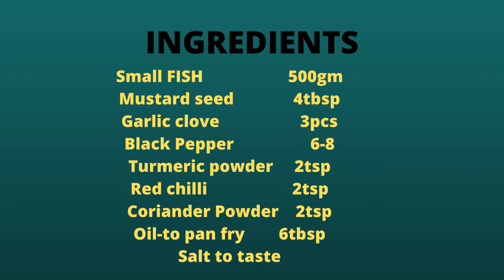Crispy Small Fish Fry Recipe| Desi Style Fish Fry - Yummy Foody Life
Welcome!!!
This is simple and delicious fish fry recipe. The ingredients used in this recipe can be easily available in our Kitchen. Hope you enjoy and like the video.

INGREDIENTS
• Small Fish                                              500gm
• Mustard seed                                       4 Tbsp
• Garlic clove                                           3 Pcs
• Black Pepper                                         6-8 pcs
• Turmeric Powder                                  2 Tsp
• Red Chillies Powder                              2 Tsp
• Coriander powder                                 2 Tsp
• Oil – to pan fry                                       6 Tbsp
• Salt   to taste